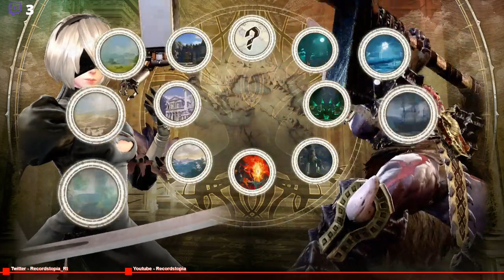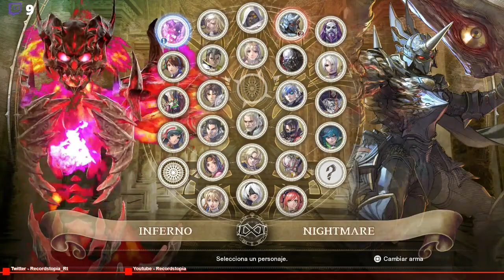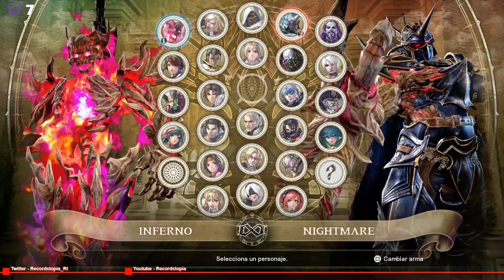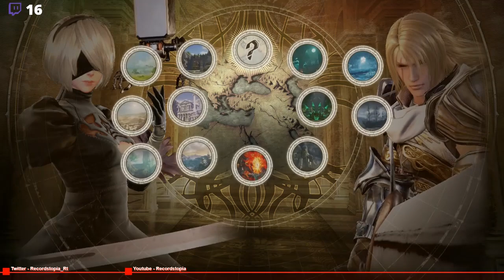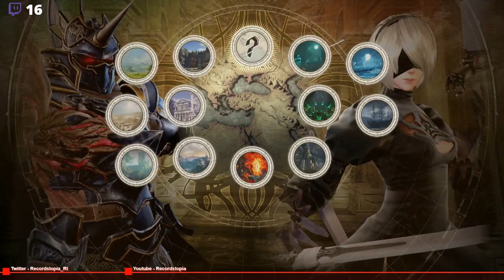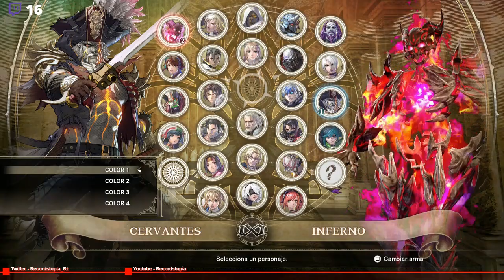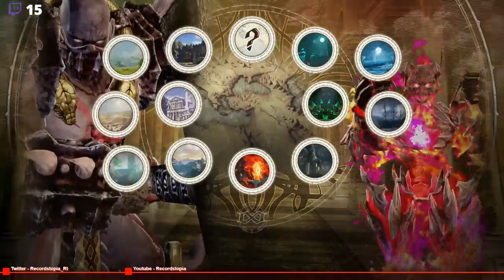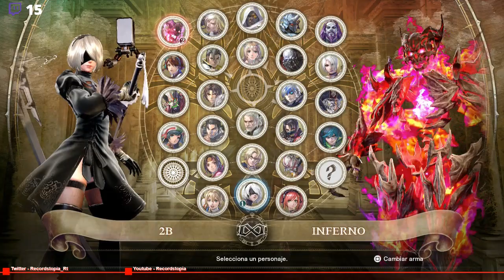Torneo IA Soul Calibur VI - Directo Resubido